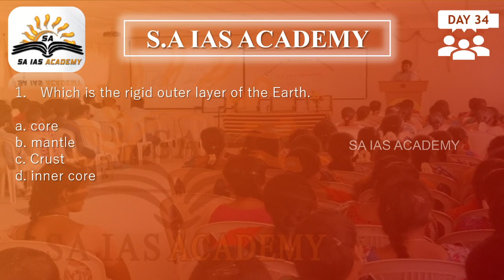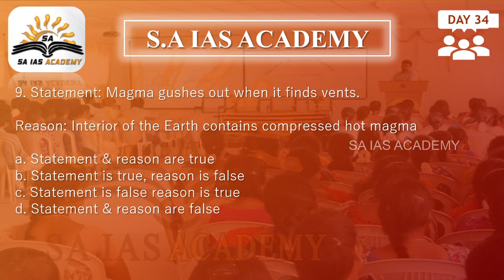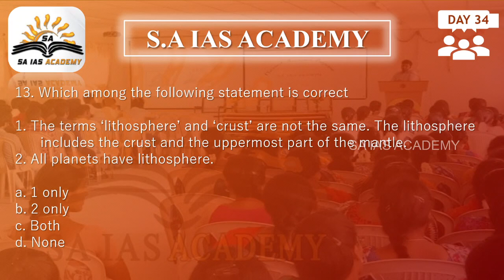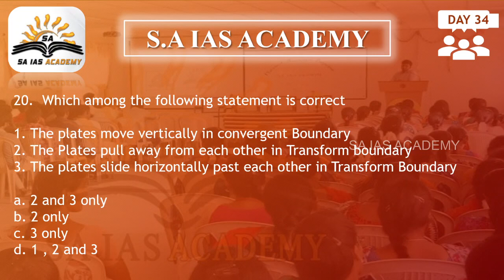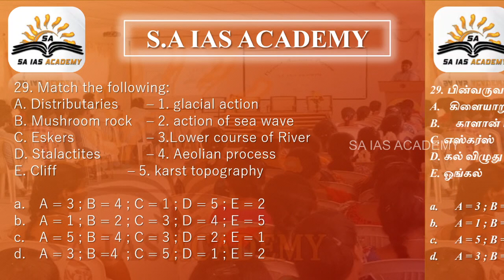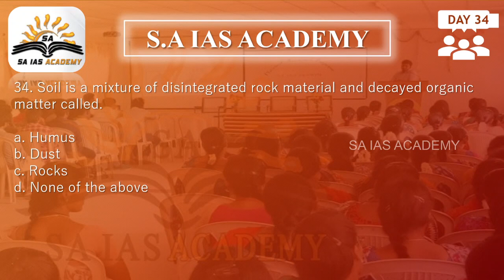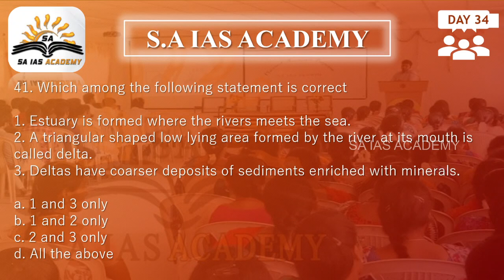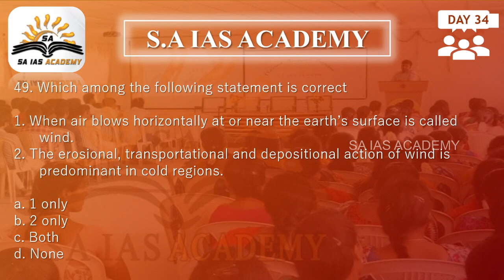tnpsc upsc daily test day 34 tnpsc group 2/2a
CLICK THE BELOW LINK TO DOWNLOAD ANSWRKEY FOR THE TEST

Today test topics:
9 TH STD - GEOGRAPHY

Day 35 Test Topics:
9 TH STD - GEOGRAPHY

S.A IAS ACADEMY is the best academy in COIMBATORE​.